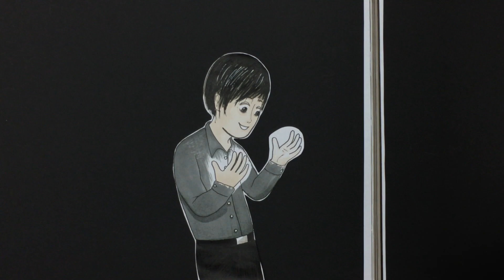Stasiek Kukulski - Kim jesteś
Kim jesteś to autorski singiel Staśka Kukulskiego, który powstał w ramach nagrody specjalnej otrzymanej w 40 Międzynarodowym Dziecięcym Festiwalu Piosenki i Tańca w Koninie.
Fundatorem nagrody jest wytwórnia Delphy Records.

Piosenka opowiada o tym jak trudno jest być sobą w świecie, który nieustannie próbuje sprawić byś był kimś innym. Każdy z nas tego doświadcza. Próbujemy dopasować się do panującej mody i otoczenia , często zatracając samego siebie.
Starajmy się być po prostu sobą.

TEKST: Dominika Szcześniak
KOMPOZYCJA: Stasiek Kukulski, Dominika Szcześniak, Patrick Multan
NAGRANIA STUDYJNE: Marcin Cisło / Studio Gagarin
PRODUKCJA WYKONAWCZA: Rafał Konieczny
MASTERING: Szymon Kurek / Spox Music Studio
OKŁADKA: Oliwia Fajdek
PROJECT MANAGER: Jakub Szulc
PRODUKCJA:
Delphy Records 2020